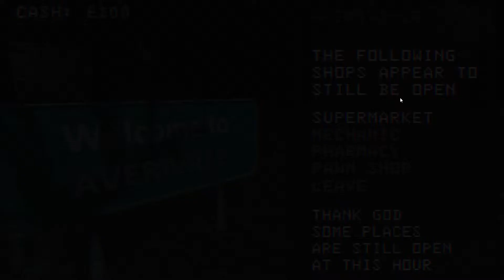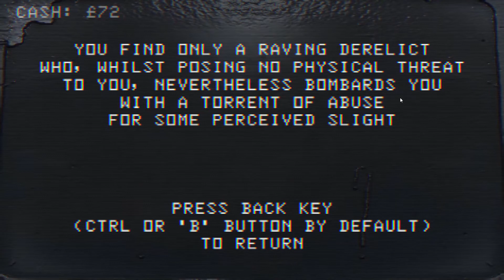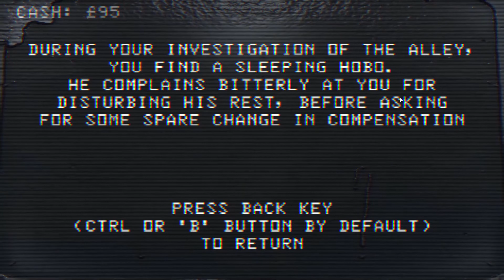spooktober - Dead End Road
the good kind of stinker i guess, spooks being random keep you on your toes, the art is not my thing, but i appreciate it all the same